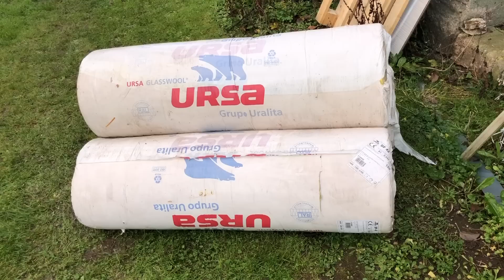MUJ DEN NA STATKU nová okna, dokončujeme pergolu, elektřina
Ahoj, vítáme vás na našem rodinném kanále Dureks family. Jsme poměrně střeštěná rodina a do všeho jdeme po hlavě. Naše tvorba je poměrně dost kreativní a najdete zde vše, co nás nějakým způsobem naplňuje. Největší blázni jsou - Tereza 29 a Vašek 47. Máme dohromady 4 děti. Vandu, Terezku, Vášu a Vašíka. Ano, není to překlep. Opravdu máme dva syny jménem Václav :D. Pokud se o nás chcete dozvědět víc, tak sledujte naše videa.

Máma je manažerkou české společnosti Eurona. Pokud byste rádi vyzkoušeli naše výrobky, tak nám napište, rádi poradíme. DŮLEŽITÉ!!! ID pro první objednávku 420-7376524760. E-shop